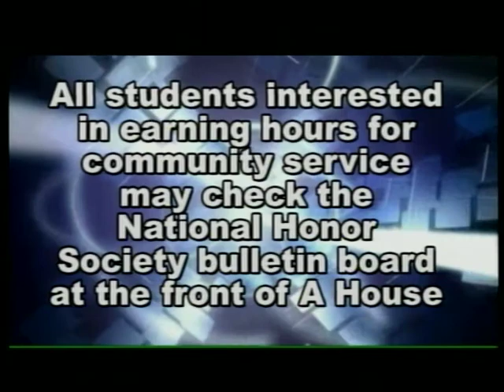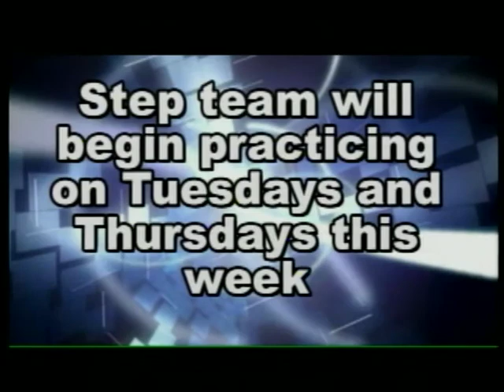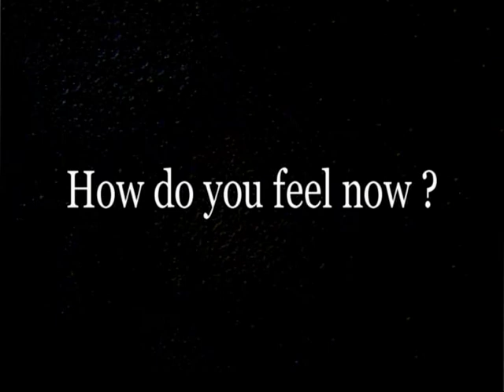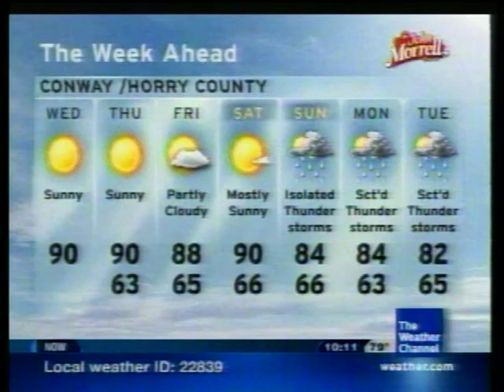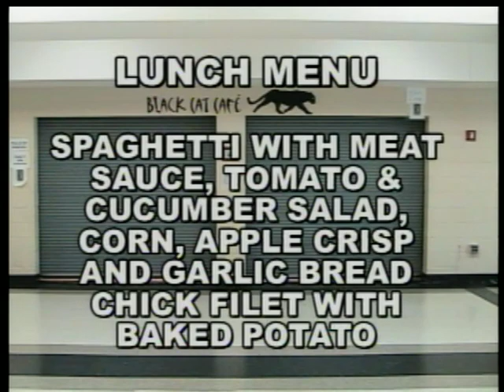The Forest Fire 09-22-10